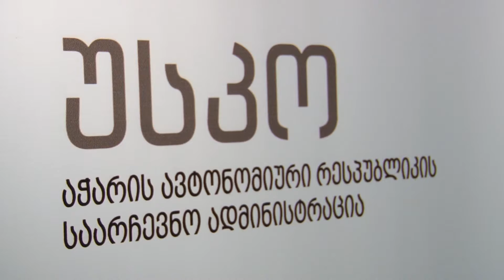უსკოში პირველი ბრიფინგი გაიმართა